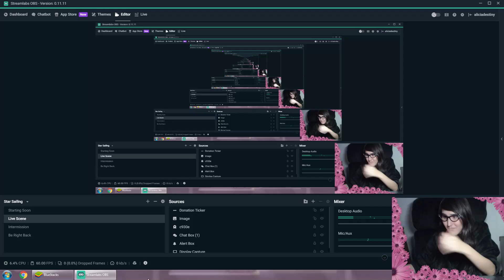Scorpion Rush tactics!!! - Command and Conquer Rivals!!